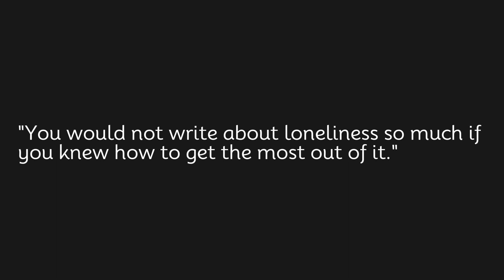You would not write about